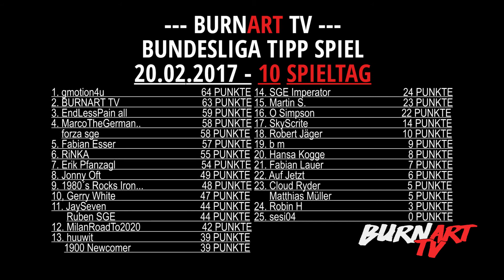ABSCHLUSSPRÜFUNG OHNE ZU LERNEN | BURNART TV #399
Abschlussprüfung in der Uni ohne zu lernen! 2 Stunden für 4 komplexe Bereiche des Filmes... die Spannung steigt! Mutig oder dumm? Sexy oder geistig behindert? Filmwelt oder doch nur Youtuber? Bald wissen wir mehr!